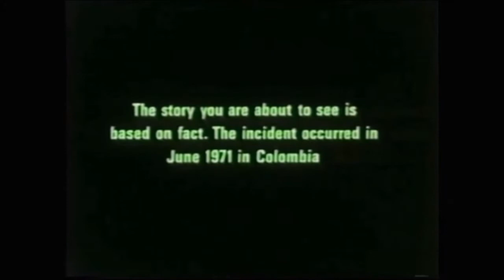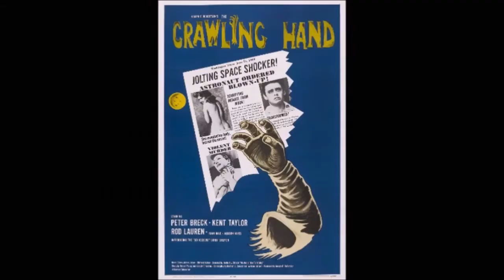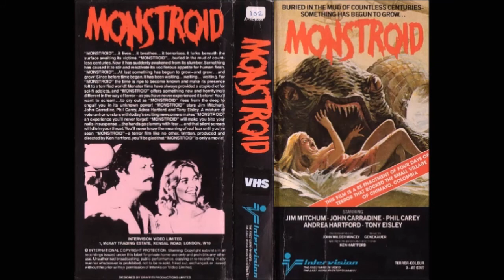Monstroid (1980)- ¿La peor película de monstruos jamás hecha? |Review (critica) Loquendo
DISOWNED: Vídeo repudiado, la película no es tan mala como se dice.

Hoy les traigo una reseña a Monstroid (1980) también conocida como Monster, es considerada como una de las peores películas de monstruos (y de todos los tiempos).